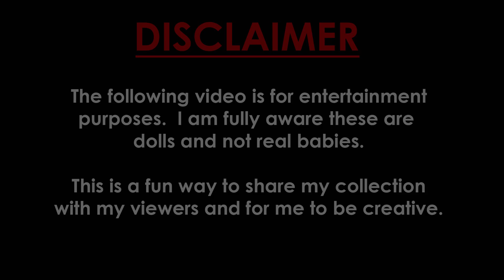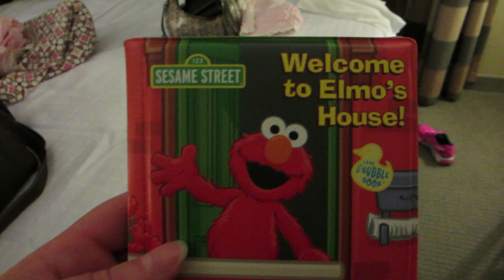Reborn Mommy Dolly Weekend Begins! - Doll Break Ep. 501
This was Day 1 of our weekend getaway to London, Ontario with our reborn babies. :)

Krystle A
Scarborough, ON
M1W 3Z2
Canada